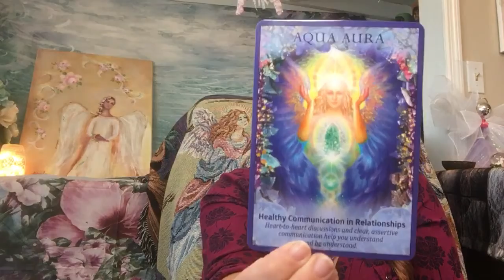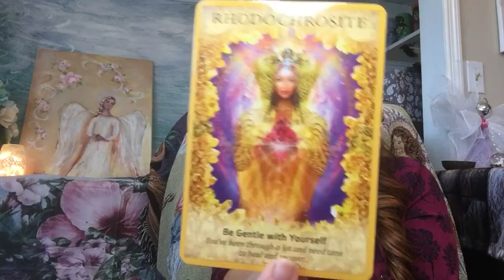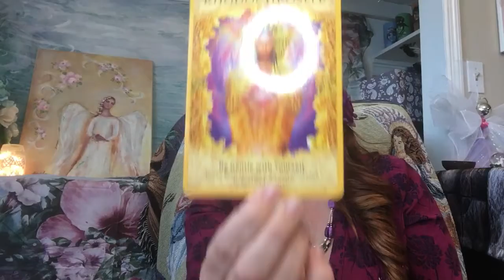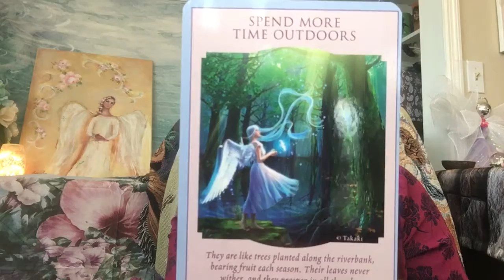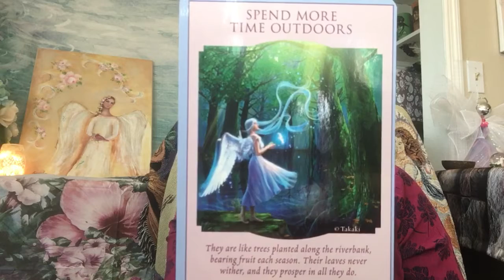Weekly 😇 Reading (De-Stress 🌻)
Peace ✌️, love 💖, light 🌟 to all my fellow beings, humanity, angels. I invite you to join me for a reading each week that I hope answers any questions you have, and brings a positive message to get you through the week ahead, hope you enjoy!

I'm a Certified Angel Intuitive Practitioner 😇 and Animal Communication Guide 🦋
🌟I give private Angelic Readings/Healings!
🌟A personal message from the Angels through automatic writing sent to you via mail or email/text
🌟 Monthly Subscription for Angelic Life Coaching through “Angelic Counseling”
🌟 Animal Totem and Animal Guide readings, connecting to the Animal realm and sharing messages with you!
🌟Perform House Clearings/Blessings

Facebook, IG: Amber Celestial Angel